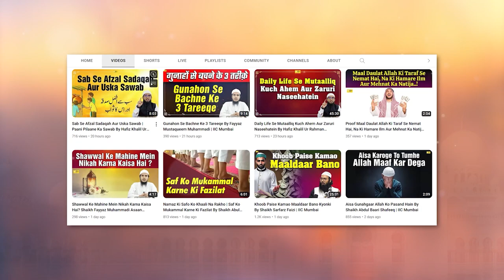Acche Musalman Ki Ek Ahem Khoobi By Shaikh Fayyaz Mustaqueem Muhammadi IIC Mumbai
Bank Account Details:
ILM FOUNDATION
ICICI Bank
Savings account
IFSC CODE-ICIC0001028

JazakAllah Khair